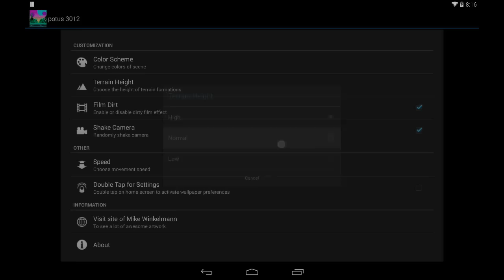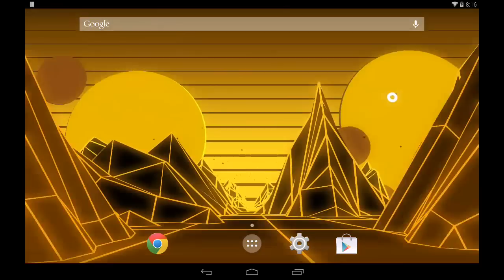Potus 3012 Live Wallpaper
Potus 3012 3D Live Wallaper.